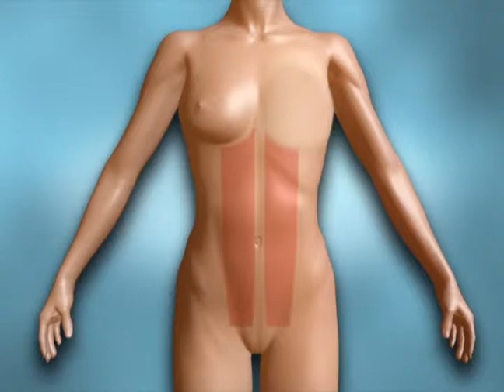WCH DIEP Procedure Video